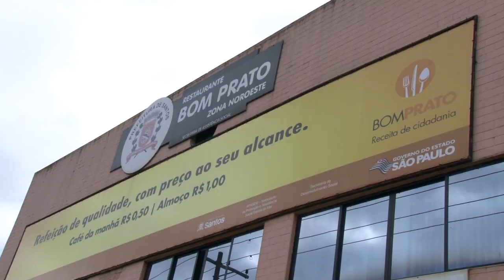'Cuidando de Santos': veja os serviços realizados hoje (14) e a agenda de terça (15)